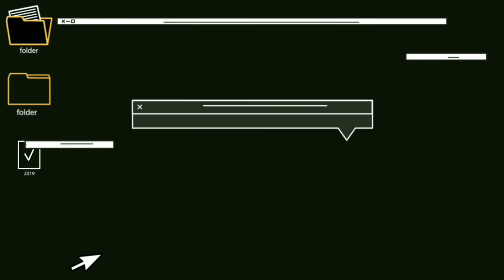[ENG] Woori the Virgin Episode 14 Preview (Finale)|Soo Hyang's husband is... Sung Hoon or Dong Wook?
In this preview, Woori's wedding is being delayed to due the police arrest of her groom.

This drama is adapted from a popular series "Jane the Virgin" which based on "Juana la Virgen". Woori, who keeps her virginity until marriage, gets pregnant after an accidental insemination.